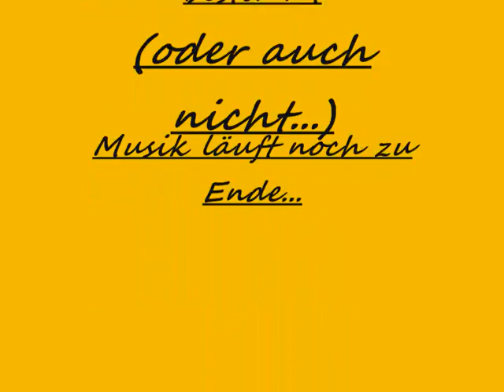Darkorbit Film 2 :P